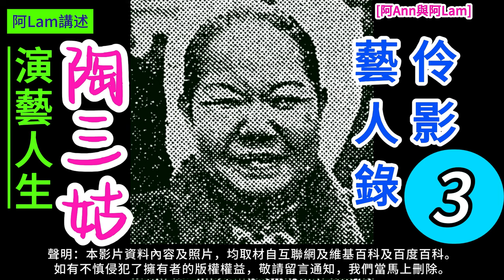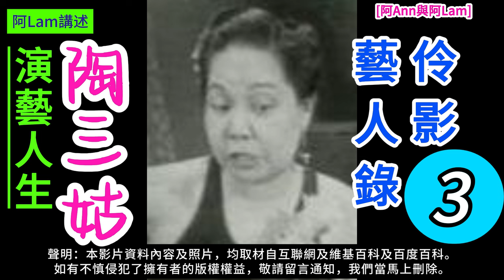陶三姑 演藝人生 3 梨園舊事 粵曲 粵劇 粵語長片 香港回憶 昔日香港 60s香港 老香港 chineseopera [阿Ann與阿Lam]@AhAnn_AhLam